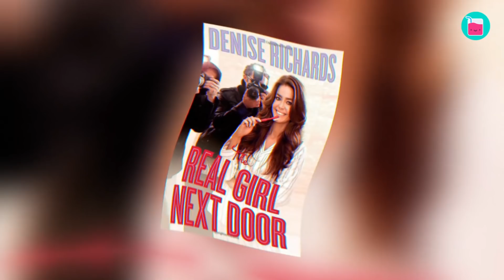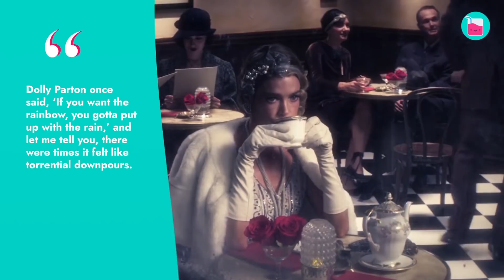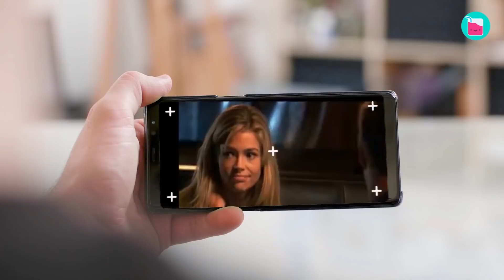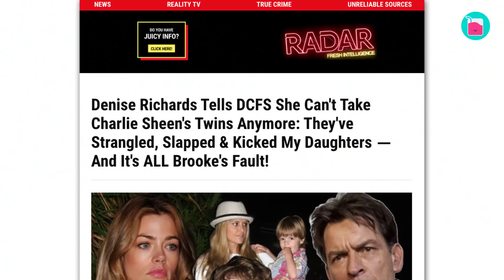The Real Story Of Bombshell Denise Richards | Rumour Juice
Although Denise Richards has enjoyed a lot of career highlights throughout the years, she’s also had plenty of heartache, drama, and scandals that she’s dealt with — especially surrounding her personal life. Today, we’re talking about how the actor continues to experience high drama, including the death threats and an alleged affair with costar Brandi Glanville on the set of The Real Housewives of Beverly Hills.

0:00 'I’m a Bond girl playing a scientist'
1:59 Years of bitter public mudslinging
5:50 Accused of two affairs
8:11 How she tries to set up her life